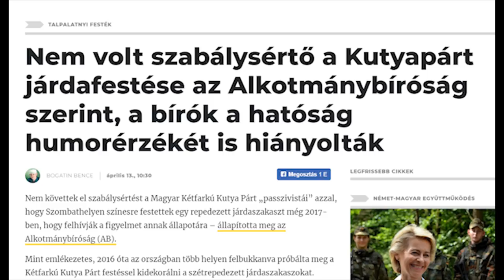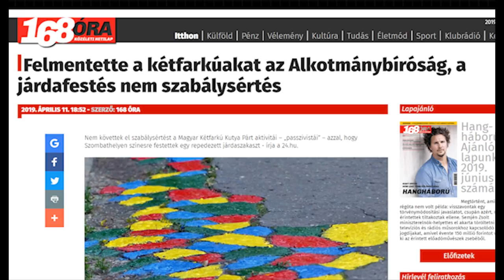Ismerkedik a törvényekkel a püspökladányi önkormányzat.